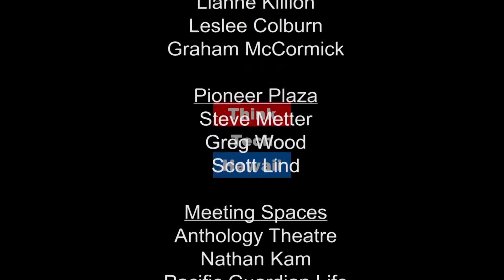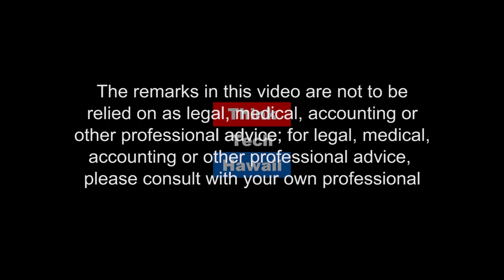Aloha Medical Mission takes two of its Directors to the Philippines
Dr. Brad Wong appears on ThinkTech Global after returning from another successful mission by Aloha Medical Mission to the southern Philippines which provided an in-kind benefit valued at over over one million dollars. Board members A.J. Halagao of Hawaiian Electric Industries and Jason Lazzerini of American Savings Bank, who came on the trip with him, share their experiences as participants and observers of the mission and of the work of Aloha Medical Mission.